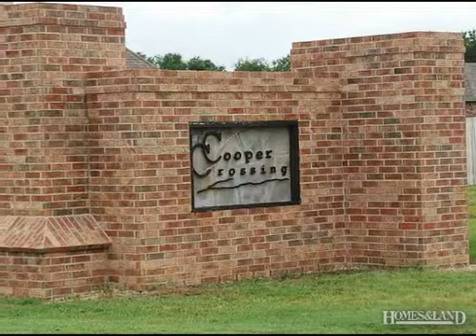$249,900 4BR 3BA in COLLINSVILLE 74021. Call Jennifer Miller-Morrow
LOCATION! NEW CONSTRUCTION W/SO MANY XTRA'S New Construction inCOLLINVILLE Cooper Crossing II! Easy access to Hwy 75 4 Big bdrms + gameroom and frml/open office/3 FULL bth/3 car-.50 acre lot M/L. Granite in Kit./Baths. Amazing walk-in arched stone entrance-master shower, TILE & Wood Floors 2 STORY carpet only in BDRMS- Precision Bldg Experience MUST SEE. LAUNDRY ROOM CONNECTED TO MASTER CLOSET!! LADIES YOU WILL LOVE IT! Find out more about this home for sale